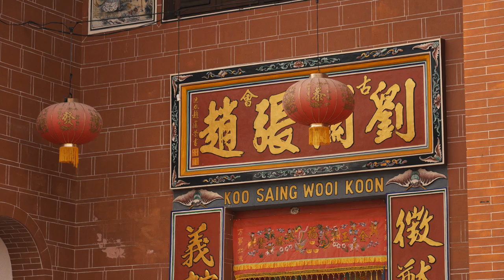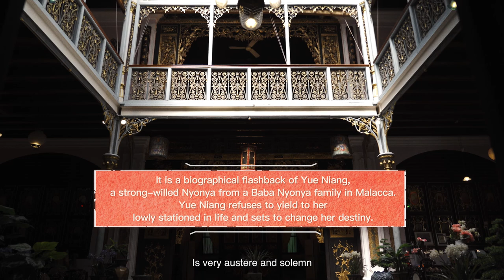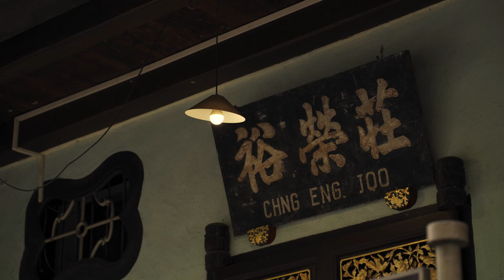Discover The Baba Nyonyas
Learn more about the unique history, lifestyle and culture of Baba Nyonyas of Penang!